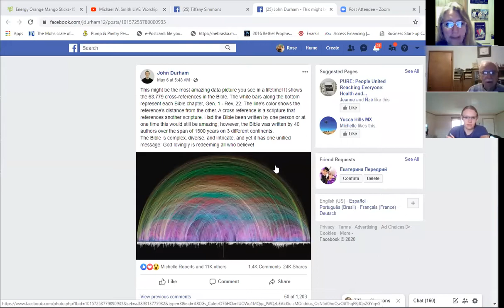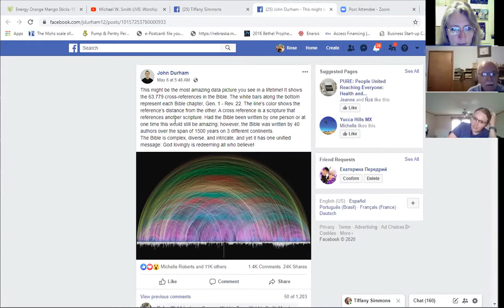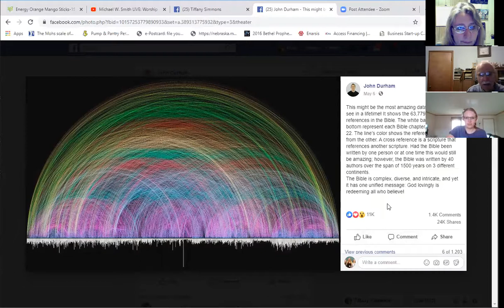Overflow Ep 6 reading the Bible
Reading the bible and understanding it can seem impossible but with the right tools it will come alive. Join us as we discuss this topic.

The first step to understanding is accepting Jesus as your Lord and Savior and asking to be filled with the Holy Spirit who brings wisdom and understanding. It is as easy a a simple prayer:
"Father I believe you sent your son Jesus to die for my sins, that He was raised from the dead and is now alive. I choose to follow Jesus and make Him Lord of my life. I also want to understand your word, fill me with your Holy Spirit who bridges the gap of my understanding and make your word come alive to me. I want to know you more. Thank you for this gift, In Jesus name Amen"